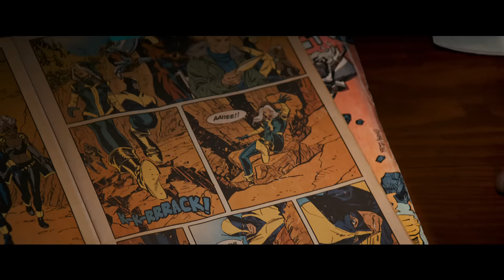LOGAN Trailer #2 (2017)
Logan Trailer 2 2017 | Watch the official trailer #2 for "X-Men Wolverine 3 - Logan", a marvel superhero movie starring Hugh Jackman, Boyd Holbrook & Dafne Keen, arriving March 3, 2017 !

Set in the future, Logan and Professor Charles Xavier must cope with the loss of the X-Men when a corporation led by Nathaniel Essex is destroying the world leaving it to destruction, with Logan's healing abilities slowly fading away and Xavier's Alzheimer's forcing him to forget. Logan must defeat Nathaniel Essex with the help of a young girl named Laura Kinney, a female clone of Wolverine.

Logan Movie
US-Release: 3 March 2017
Genres: Science Fiction, Action
Cast: Hugh Jackman, Boyd Holbrook, Dafne Keen

Logan Official Trailer © 20th Century Fox